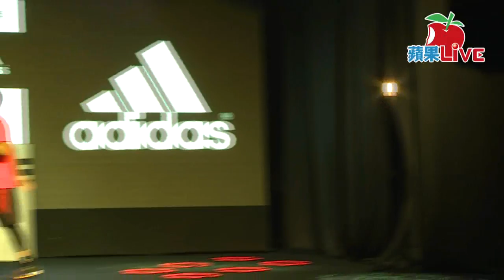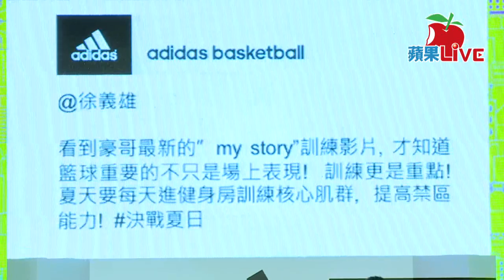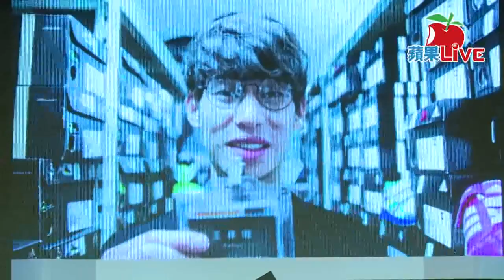【蘋果Live】林書豪決戰夏日記者會20150629